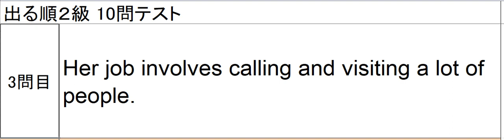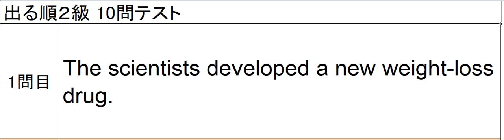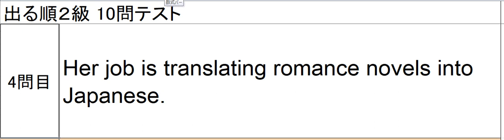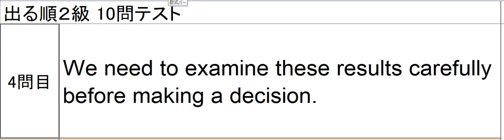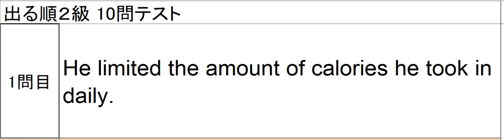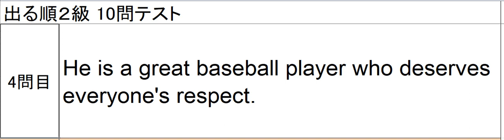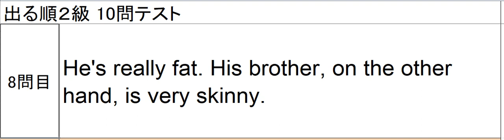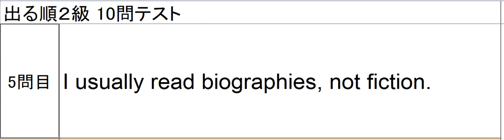出る順２級 ランダムチェック風景その５（１～１４５８）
当塾での英単語暗記用例文のランダムチェックの風景動画です。被験者は高校３年生２月(同月にTOEIC910取得済)です。
対象本；出る順２級　ジャパンタイムズ
動画の状況；７０回読み終了済

　７０回という回数自体は、個人差はあるとは思いますが、繰り返しの結果として、もし見出し語単体でチェックをかけるのであれば、９０％ぐらい覚えていればいい、というスタンスです。撃ち漏らした単語は、後になってそれだけを集めて、Youtubeでよく出ている１単語１秒方式、ノートにまとめて書いておいて覚える方式、単語カードに表英語裏日本語を書いて覚える方式、さらに同じ例文を７０回読み込む方式、など色々なやり方で覚えればいいとは思います。ただし、撃ち漏らしの１０％に固執するよりは、先に進んで覚えやすい見出し語を含む例文に先に手を付けていった方が、語彙数全体は早く増えるでしょう。もちろん、７０回読んだ後もメンテナンスのための復習読み回しは必要です。

　２００例文・７０回トータルで掛かる時間は、大目に見て７０時間程度を想定してます。これは初回の文法理解、発音のカタカナ書き込みも含みます。最速と言われる１単語１秒のやり方に比べれば、理屈的にははるかに時間が掛かり、単語／熟語の暗記は薄くなるかもしれませんが、色々なやり方を試してみて自分には合わないと感じる場合には、例文を使って見出し語を覚えるという当塾のアプローチが役に立つかもしれません。